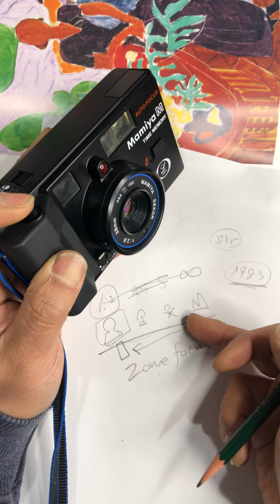Mamiya M Time Memory 1983 Auto Focus 35mm film camera how to load and use a film 마미야 타임 메모리